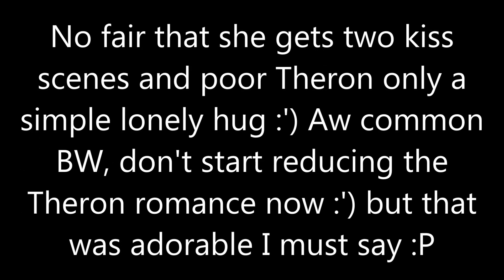SWTOR Jedi Under Siege | Lana Beniko Romance (Full Content)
All the romance scenes with Lana Beniko in the new Jedi Under siege chapter :)